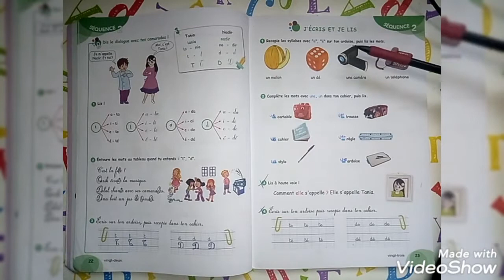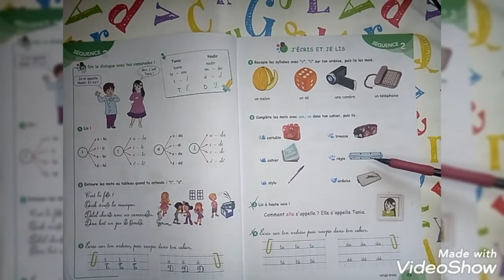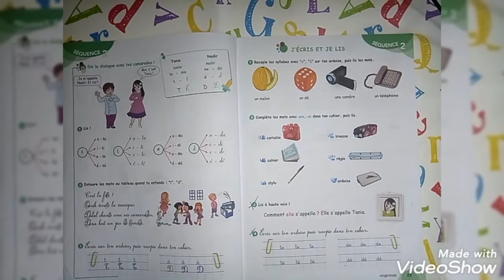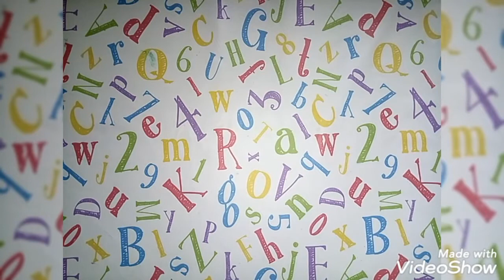الجزء الثاني درس لغة فرنسية السنة الثالثة ابتدائي مترجم صفحة 21/22/23 تعلم الفرنسية حرف. e/é/d/t